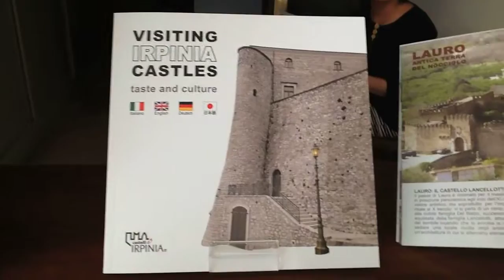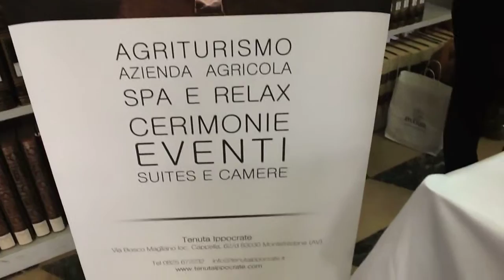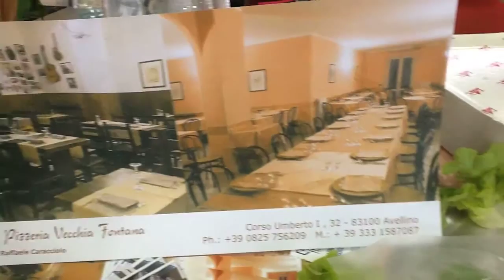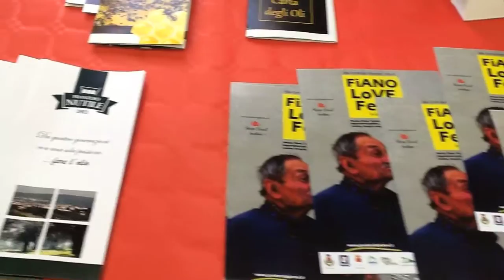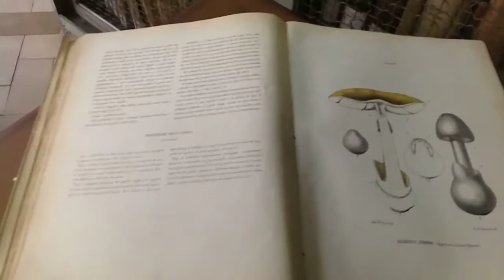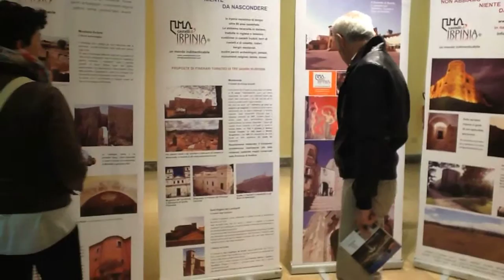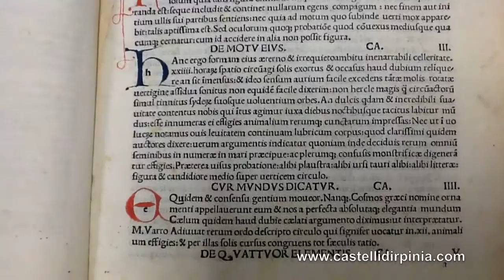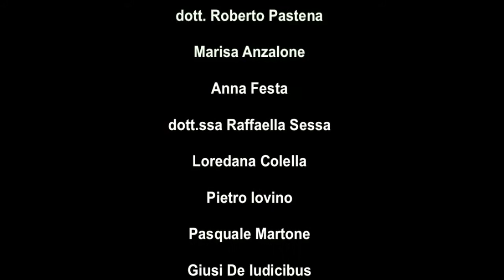Castelli d'Irpinia promuove "Bibliopride" ad Avellino, sabato 23 maggio 2015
Bibliopride, giornata nazionale delle Biblioteche con apertura straordinaria ed eventi, sabato 23 maggio 2015, h. 18,00
Biblioteca Provinciale di Avellino "G. e S. Capone"
Evento promosso da Castelli d'Irpinia in occasione di EXPO MILANO 2015

Si ringrazia
il dott. Domenico Gambacorta, Presidente Provincia di Avellino
avv. Filomena Bilancio, Dirigente Area Amministrativa Provincia di Avellino

i Sindaci de
Comune di Lapio, dott. Natalino Fabrizio
Comune di Lauro, dott. Antonio Bossone
Comune di Luogosano, prof. Michele Di Napoli
Comune di Manocalzati, dott. Pasquale Tirone
Comune di Melito Irpino, dott. Michele Spinazzola
Comune di Montemiletto, dott. Agostino Frongillo
Comune di Pietradefusi, dott. Giulio Belmonte
Comune di Prata di Principato Ultra, dott. Gaetano Tenneriello
Comune di Savignano Irpino, avv. Fabio Della Marra Scarpone
Comune di Taurasi, dott. Tommaso Cozzolino
Comune di Tufo, dott. Nunzio Donnarumma
Comune di Zungoli, prof. Paolo Caruso
dott.ssa Carmelina D'Amore, assessore Comune di Lapio

i Presidenti de
Pro Loco Lapiana, ing. Giuseppe Caprio
Pro Loco Mons Militum, dott. Florindo Garofalo
Associazione Pro Lauro, avv. Pasquale Colucci

Inoltre
dott. Roberto Pastena
Marisa Anzalone
Anna Festa
dott.ssa Raffaella Sessa
Loredana Colella
Pietro Iovino
Pasquale Martone
Giusi De Iudicibus
Rita Apuzza
Alessandra Landi
Emanuela Bevilacqua
Marco Cosentino
Daniela Sanseverino
Nadia Severino
Maria Porfido
dott.ssa Rossella Valente
dott. Luigi Iannicelli
Giovanni Ventre

I partner
Giamira Travel viaggi e turismo, Avellino
Ristorante La Via delle Taverne, Atripalda
Ristorante Pizzeria Vecchia Fontana, Avellino
Ristorante PIzzeria Accademia del Gusto, Avellino
Cantina Riccio, Chiusano di San Domenico
Tenuta Ippocrate, Montefredane
Park Hotel L'Incanto, Pietradefusi

Visiting Irpinia Castles taste and culture
"Per caso sulla piazzetta edizioni"

Promotion | Consulting | Events | New Ideas

Le parole Castelli d'Irpinia, Irpinia Castles, Schlösser von Irpinien, il logo Castelli d'Irpinia e tutti i marchi che si riferiscono a Castelli d'Irpinia sono marchi registrati e/o copyright di Tina Rigione.
Tali marchi non possono essere utilizzati in nessun modo per scopi commerciali e/o ludici e senza consenso scritto della proprietaria.
L'utilizzo di sta a significare l'accettazione delle Leggi sulla Privacy, sul Copyright e/o Dirittto d'Autore per testi-foto-immagini-traduzioni e sulla tutela dei Marchi.